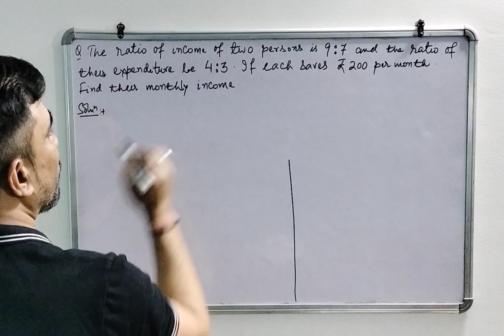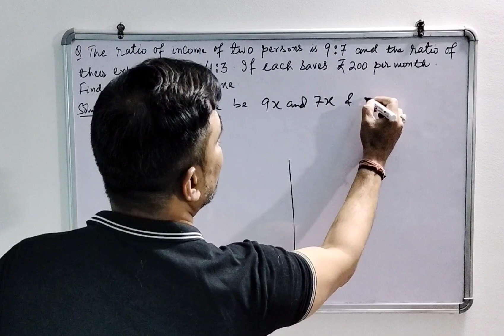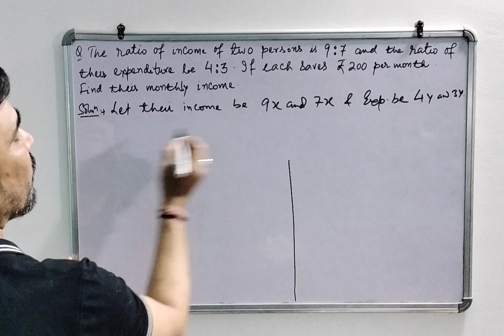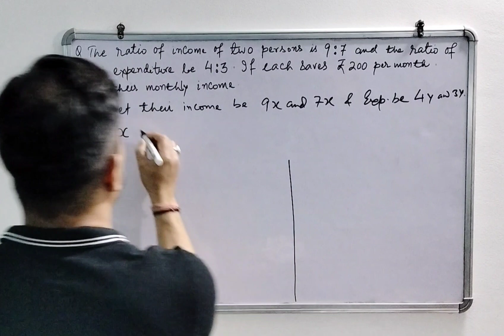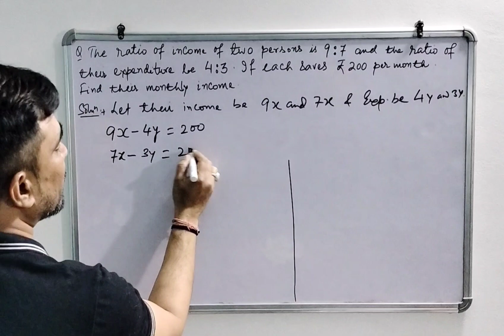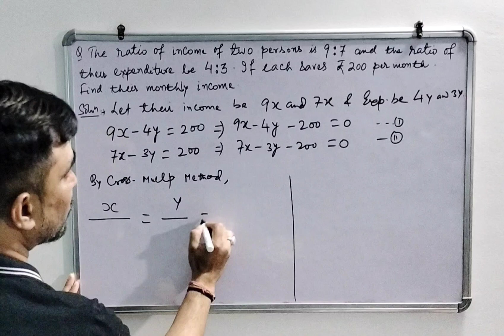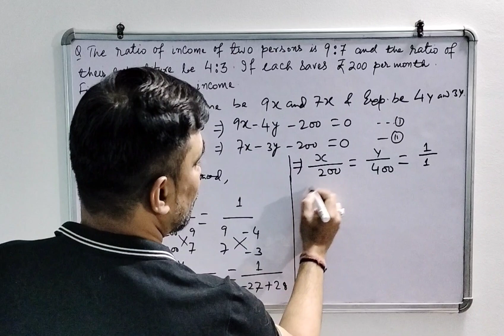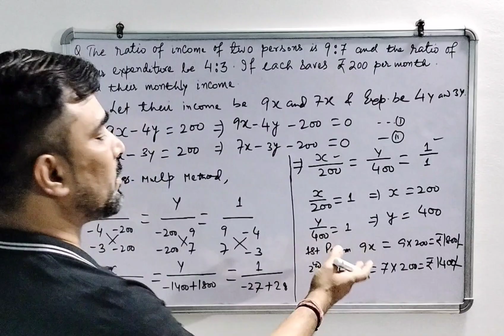Quadratic Equations 10th Class Question....